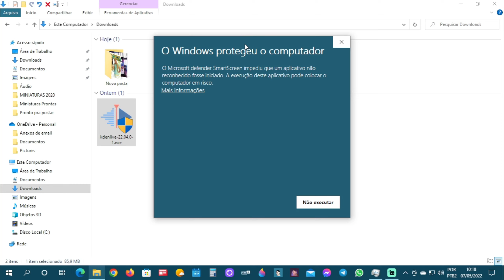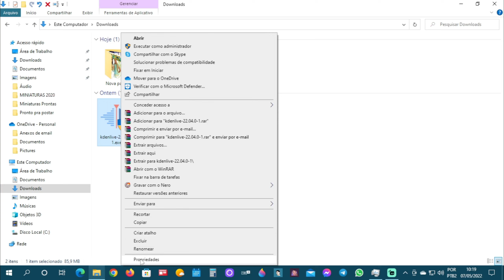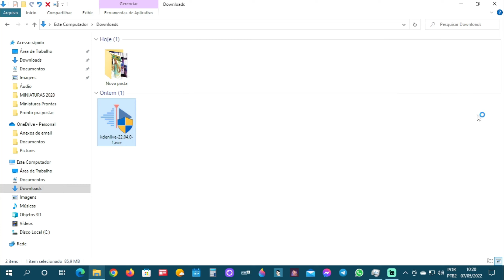O Windows PROTEGEU o COMPUTADOR - O Microsoft Defender SmartScreen impediu que um aplicativo...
Neste vídeo quero mostrar a mensagem que pode aparecer quando clicamos para instalar algum programa no PC: "O Windows Protegeu o Computador. O Microsoft Defender SmartScreen impediu que um aplicativo não reconhecido fosse iniciado. A execução desse arquivo pode colocar o computador em risco."
Essa mensagem aparece e não deixa você instalar o programa. Claro que se trata de uma barreira de segurança do Windows, porém, se sabemos a procedência do aplicativo, sabemos que não é algo nocivo ao computador, podemos executá-lo sem nenhum problema.
Mas como fazer para instalar o programa quando não aparece a opção de "Executar mesmo Assim". Mostrarei exatamente isso no vídeo!

* Editor de Vídeos do Canal: Kdenlive / Shotcut / Blender
* Captura de Tela: OBS Studio / Stremalabs OBS/ Az Screen Recorder
* Editor de Áudio: Audacity
* Arte e imagens: Inkscape / Gimp / Krita
* Introdução 2017: José Carlos Junior
* Música de Introdução: Eyes On You /Network 415 (Biblioteca do Youtube)
* Imagens e vídeos utilizados: Pixabay
* Outras Imagens e Vídeos: José Carlos Junior
* Kit Vedo
* Internet: Digital Net